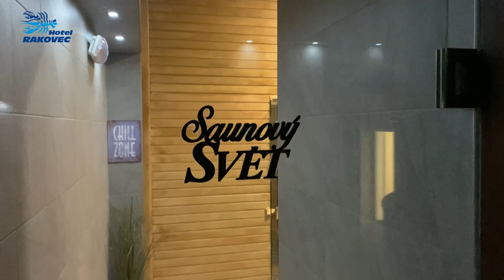WELLNESS RAKOVEC BRNO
Seznamte se s nezávislou internetovou televizí nové generace. Pravidelně vám přinášíme nejnovější zpravodajství z dopravy, politiky, kultury, sportu a dalších sfér našich životů. S námi budete mít vždy přehled o dění v našem regionu. Brněnská jednička je tu pro vás!